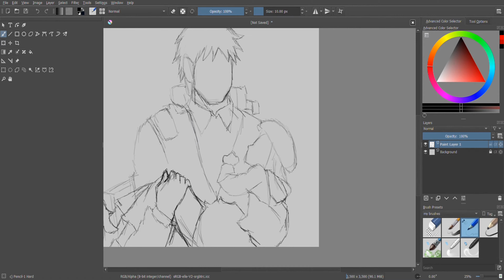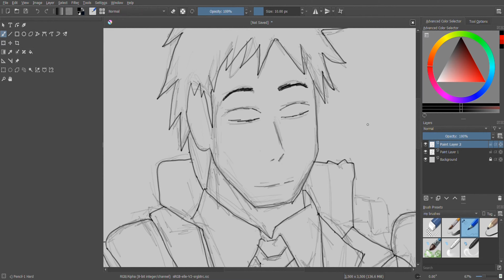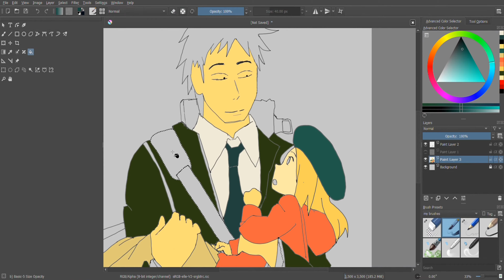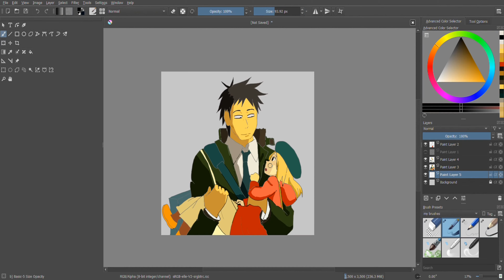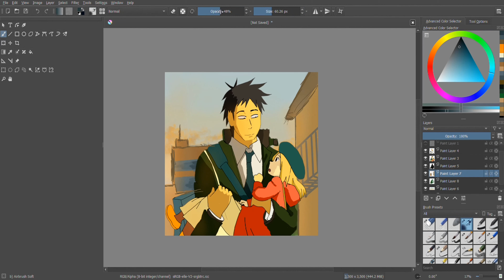Krita timelapse|Digital drawing|Bunny drop|Anime character drawing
Kindly use the playback speed option to watch the video at desired speed.